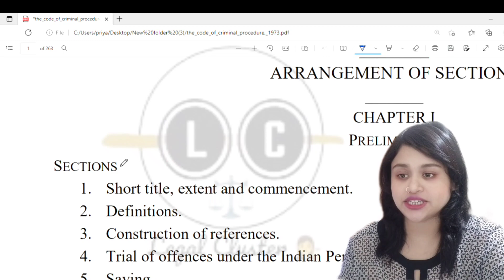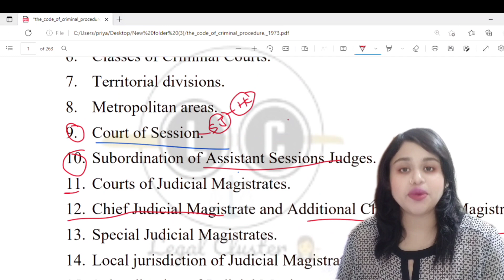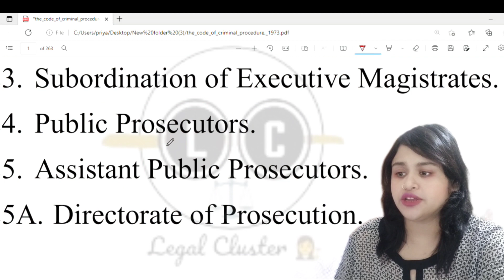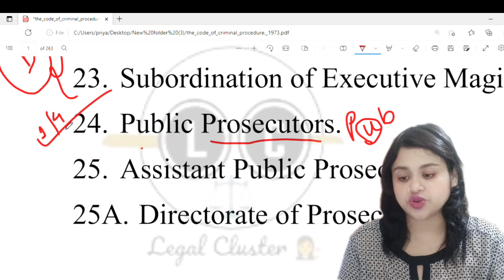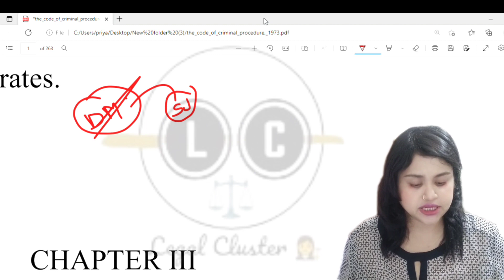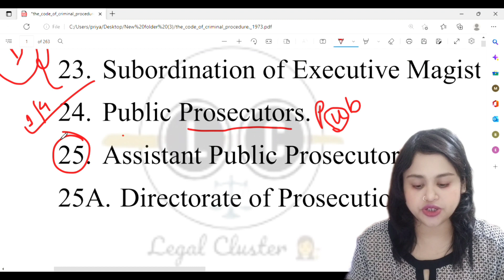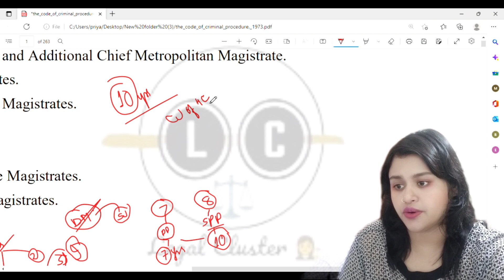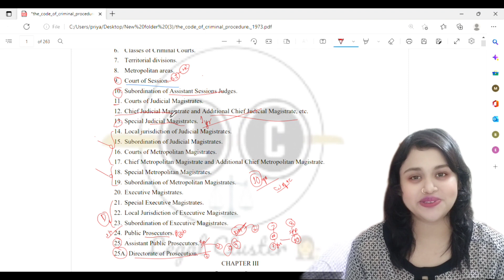CrPC Lecture 02 || Assam Judicial Service Grade 3 || AJS Examination